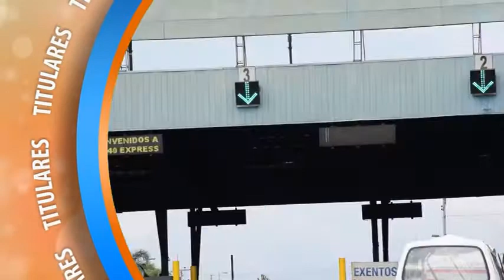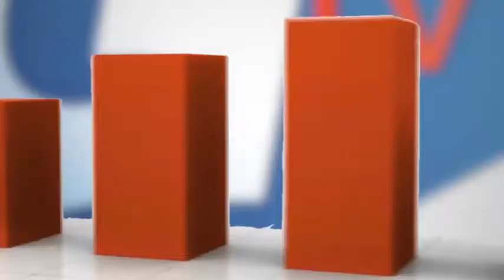Noticiero Semanal Girardot Televisión. Marzo 21 de 2021.